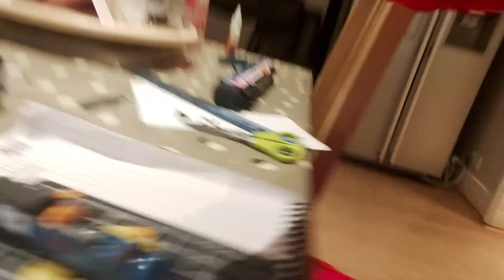Final video Of my n gauge replica of Brockwell park minature railway model(PUTTING ON FIGURE)16.1.20